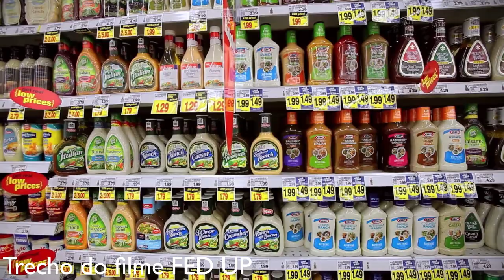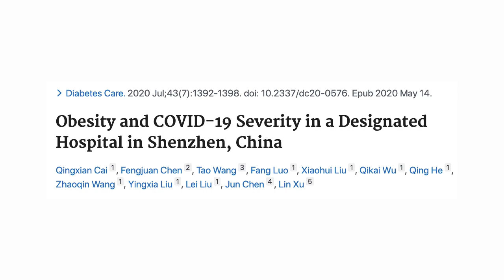PROGRAMA NACIONAL DE ALIMENTAÇÃO ESCOLAR EM RISCO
O Programa Nacional de Alimentação Escolar (PNAE) tem como objetivo “contribuir para o crescimento e o desenvolvimento biopsicossocial, a aprendizagem, o rendimento escolar e a formação de hábitos alimentares saudáveis dos alunos, por meio de ações de educação alimentar e nutricional e da oferta de refeições que cubram as suas necessidades nutricionais durante o período letivo” (BRASIL, 2009). Dois projetos de lei ameaçam o Programa Nacional de Alimentação Escolar (PNAE), deixando-o vulnerável a todo tipo de lobby da indústria de alimentos. DEFENDA O PNAE!

➤ AVISO

➤ APRENDA MAIS

➤ BIOGRAFIA